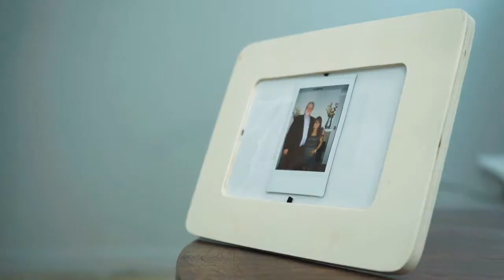Alexis Soto Jr - Film Scoring Video Demo Reel